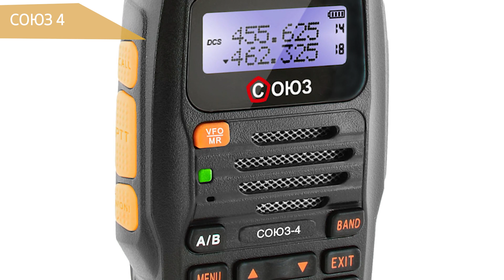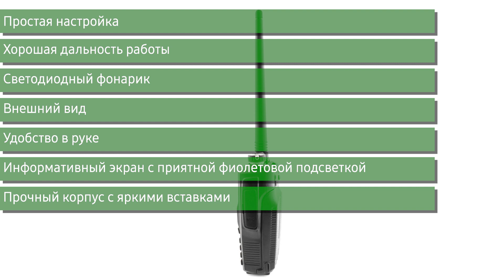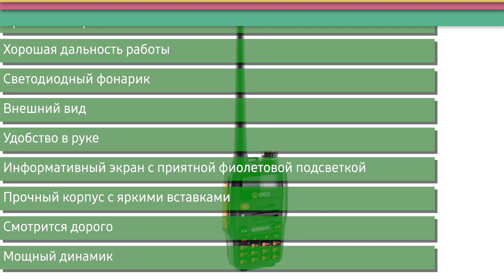Рация СОЮЗ 4